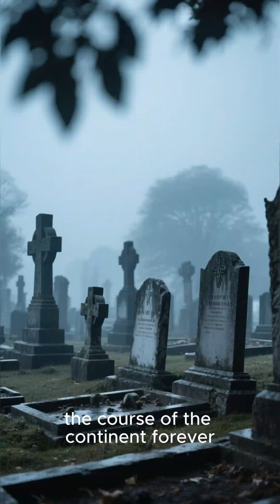Did a Volcanic Eruption Trigger the Black Death? New Scientific Evidence Explained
New research suggests that a massive volcanic eruption may have set off a chain reaction that led to the devastating Black Death pandemic across Europe. Scientists now believe atmospheric cooling, crop failures, and ecological disruption may have created the perfect conditions for the spread of the plague. This video breaks down the findings, historical context, and what this means for our understanding of one of history’s deadliest events.

*News summary/context*: "This video summarizes news and information. Views expressed are based on available data and shouldn't be taken as endorsement or advice.